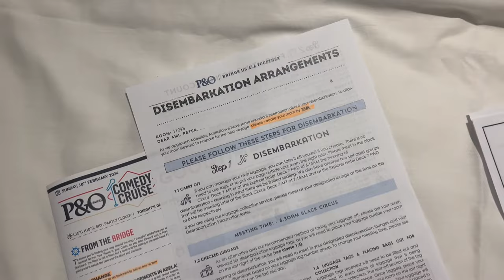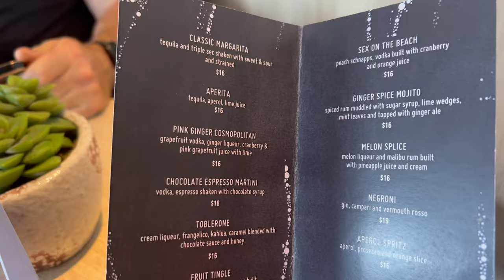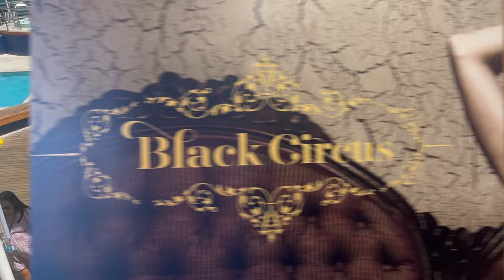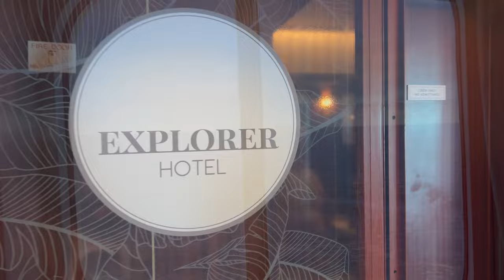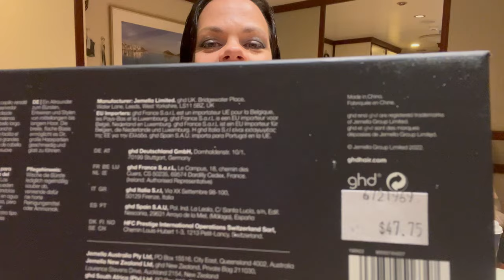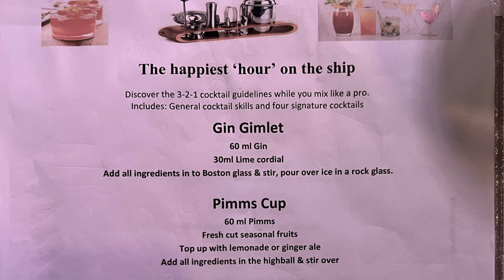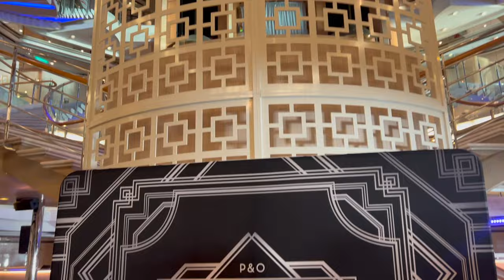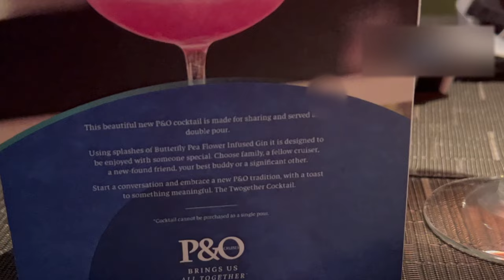P&O Pacific Explorer Cruise- Gatsby Night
Day 2 of our short 2 day getaway on the P&O Pacific Explorer. We Started the day with delicious breakfast, workout, dance class with Cruise Director Sophie, lunch at the Waterfront, Cocktail Workshop (DO THIS!) and finished the night with the Gatsby Party and afterparty at the Blue Room!